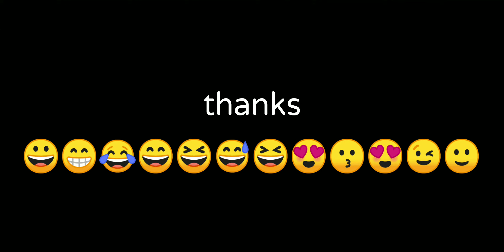Thanks for your support